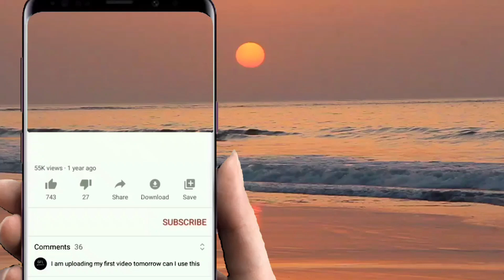My DaRLiNg by Man's boy / show 27 September 2022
area semporna KG.SELAMAT

music by Man's boy group igal igal bajau suluk traditional and Love song ta'usug mix comedy